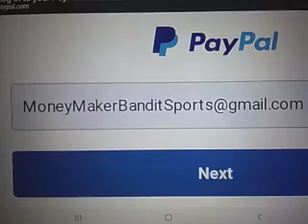Wyoming vs Air Force Prediction Late Night Special 1/18/2021 College Basketball